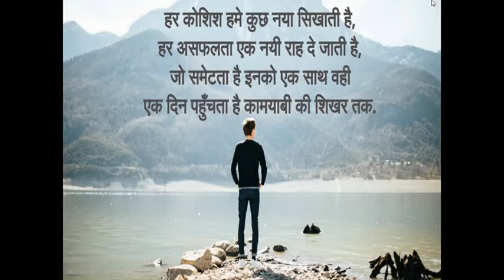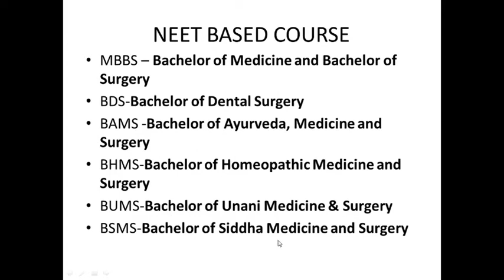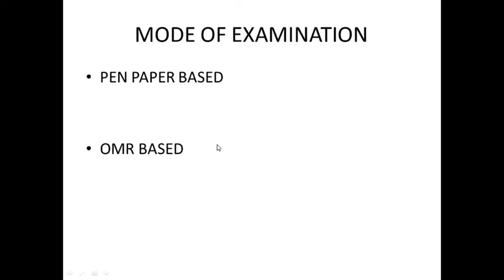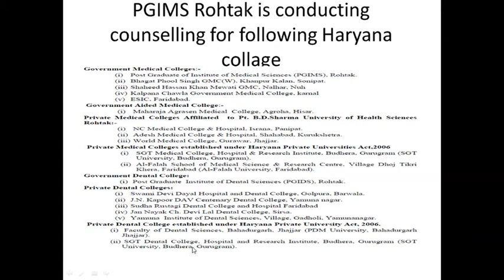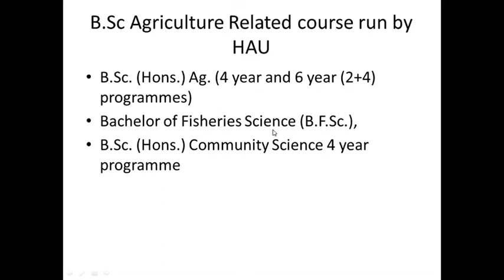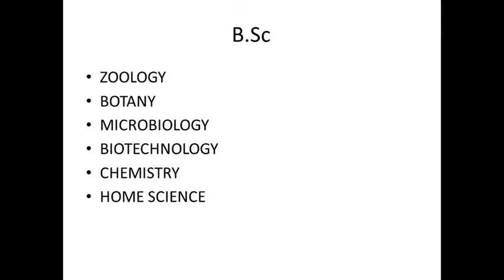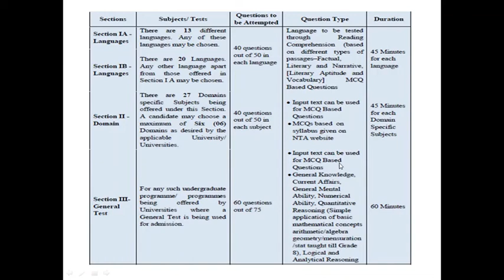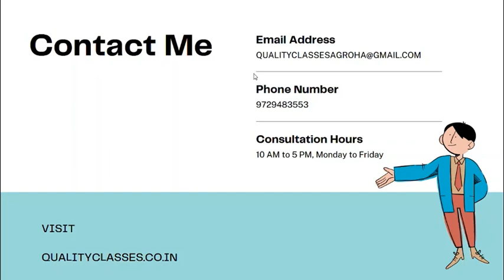HOW TO BECOME A DOCTOR||CARRER GUIDANCE AFTER 12PCB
EDUCATION SERVICE BY ER. SANDEEP KUMAR
All about education service. Online competition preparation information
App: ECLARA
App code: QUA001